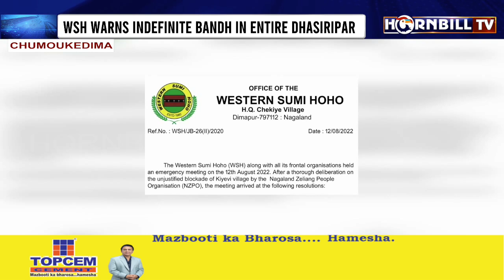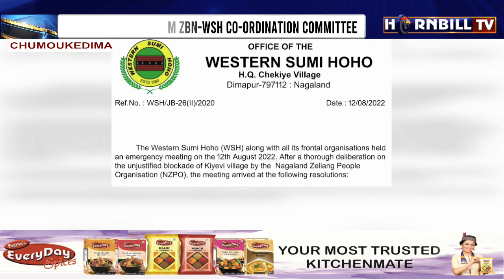HORNBILLTV PRIME @ NINE | 12th AUGUST 2022